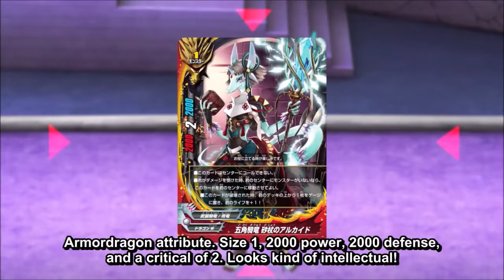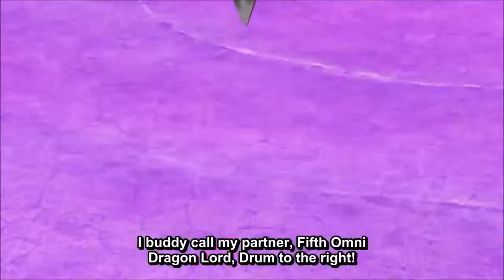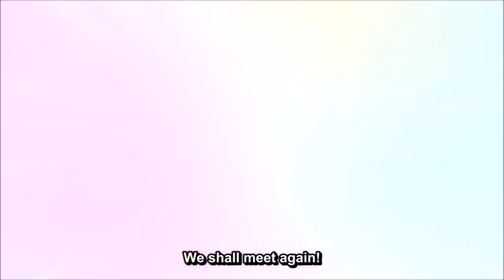Gao vs Noboru AMV [Ikazuchi's Shameful Scars]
One day, one day the Tiger shall return, I have to say that I really do like Noboru's Dungeon World playstyle more than his Dragon World one, honestly only because he wields 2 SWORDS!!!
-Honestly, if it weren't for how expensive the cards are, I would've already made either a Dungeon, Legend, or some kind of Dragon World deck by now, seriously, try to find the Double Horus deck for a reasonable price

Thousand Foot Krutch - Scream 0:37 - 3:57